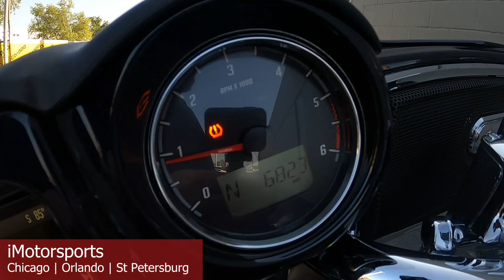2023 Indian Motorcycle® Roadmaster® Limited Black Azure Crystal A9799@ iMotorsports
Less than 7k miles.